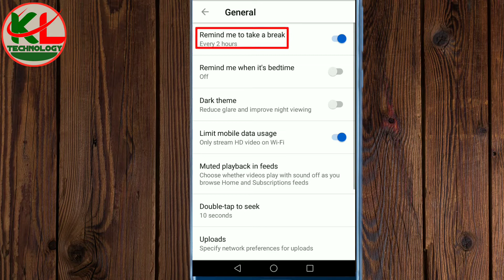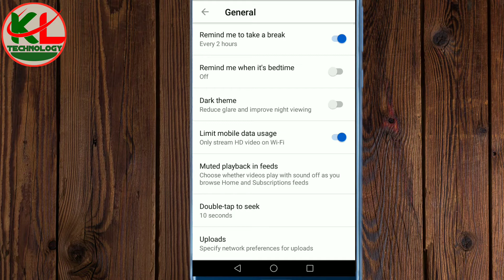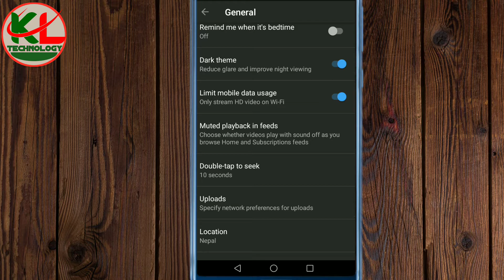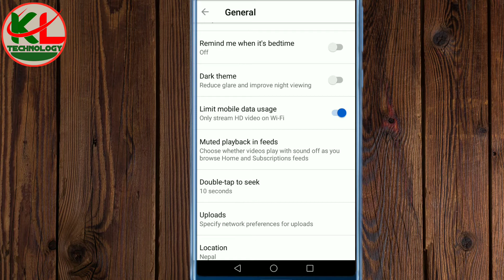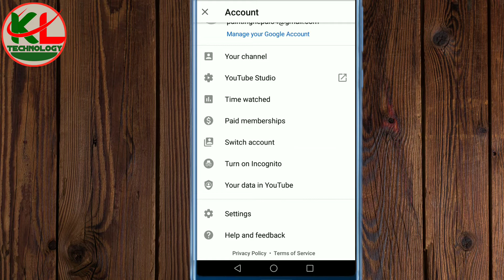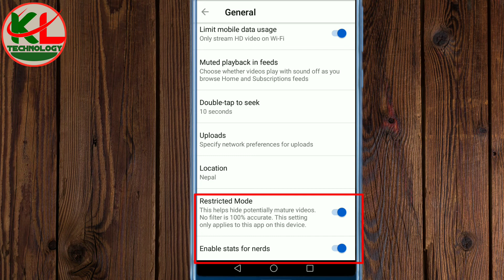Youtube Important Settings | Youtube Top 5 Settings 2020 | Youtube New Amazing Setting 2020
Youtube को सबै जान ले जन्नै पर्ने सेटिङ को भिडियो बाट हजुर हरु लाई पनि फइदा गर्ने छ ।